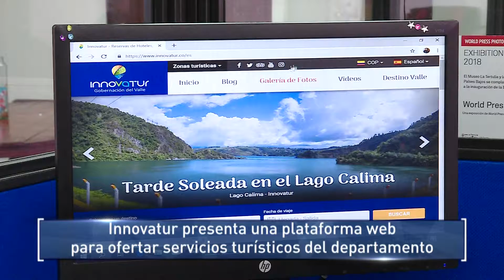Innovatur presenta una plataforma web para ofertar servicios